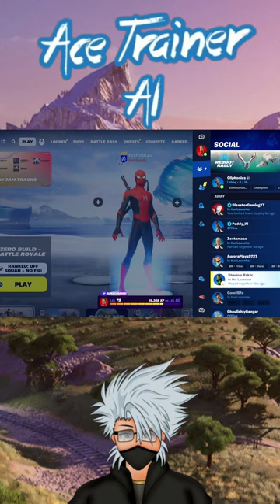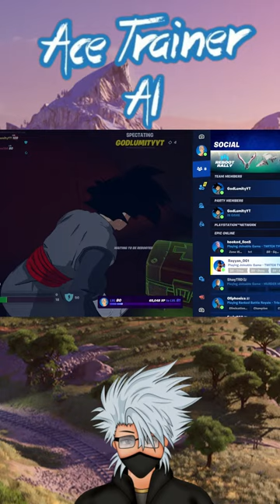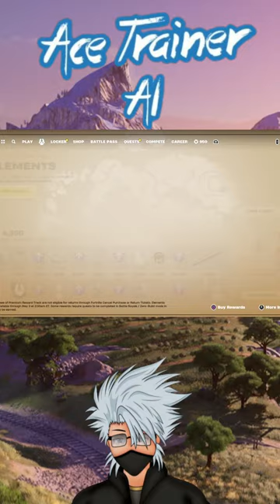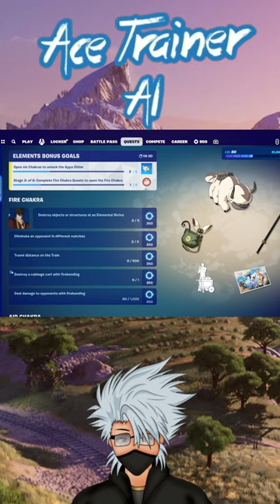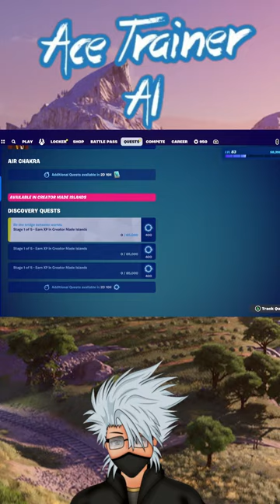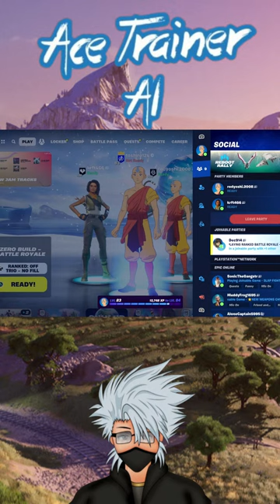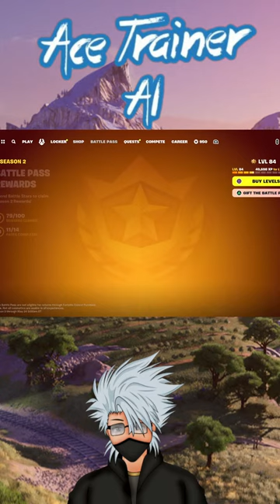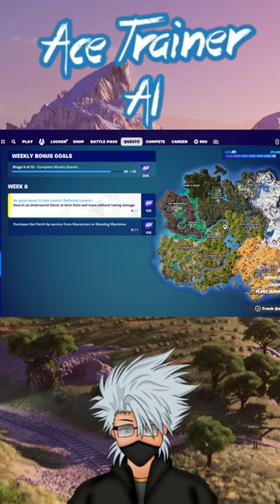FORTNITE WITH VIEWERS LETS GET SOME DUBS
PEW PEW PEW PEW

PAY NO ATTENTION TO THIS never required my stupidity services are free very appreciative (shhh dont let dragon see this)